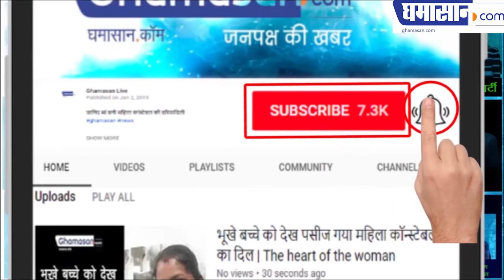Ambaji Temple, Gujarat | अम्बाजी | गुजरात का प्राचीन मंदिर | Rare Video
अम्बाजी | गुजरात का प्राचीन मंदिर | Ambaji Temple, Gujarat